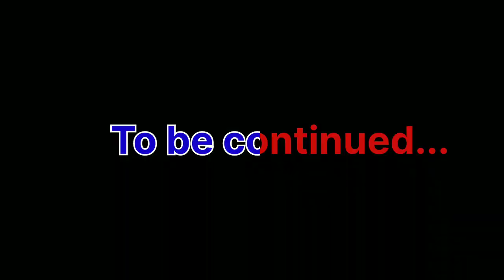Mundan sanskar||बच्ची का मुंडन कराने चले आज को ||Mundan Vlog